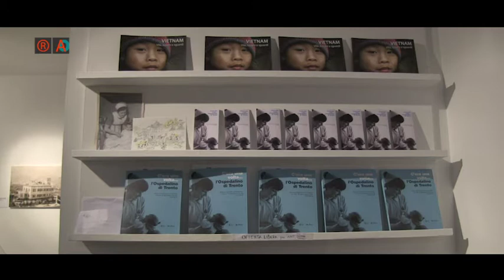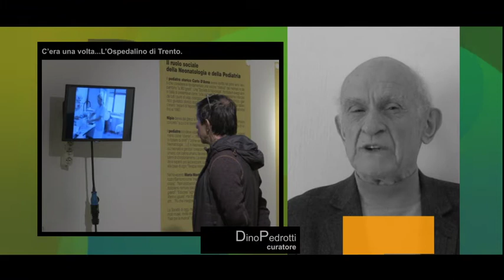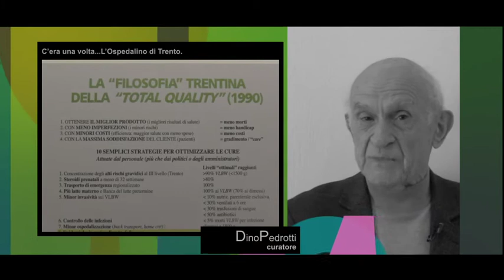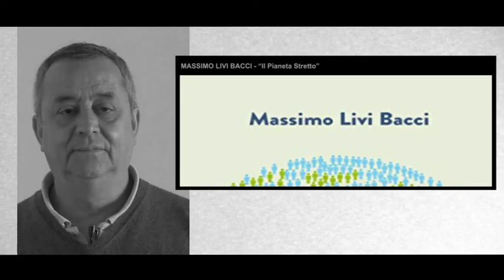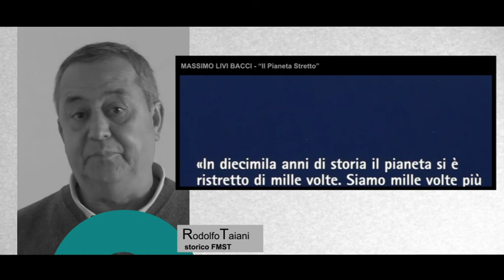L'Ospedalino di Trento